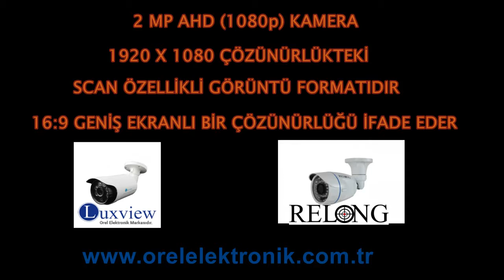2 MP AHD Kameranın Kayıt Görüntüleri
Firmamızın ithalatını yapmış olduğu AHD Kameraların müthiş gece ve gündüz kayıt altına alınmış görüntülerini izleyin. Boardları getirmeden önce tüm testleri iş yerimizde yaparak deniyoruz. En iyi sonuçlarını aldığımız ürünlerin ithalatını gerçekleştiriyoruz.